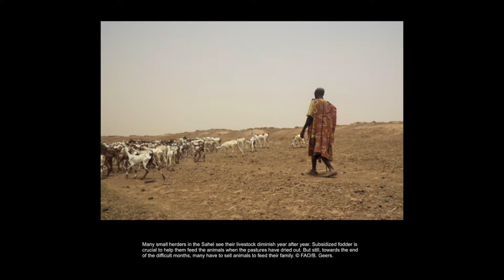Sahel photo story OCHA (EN)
Credits: OCHA